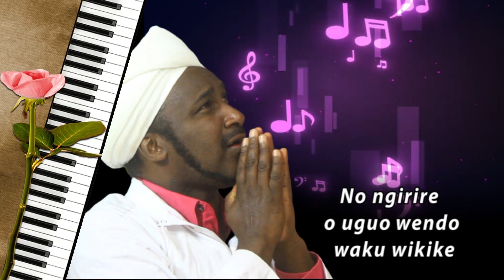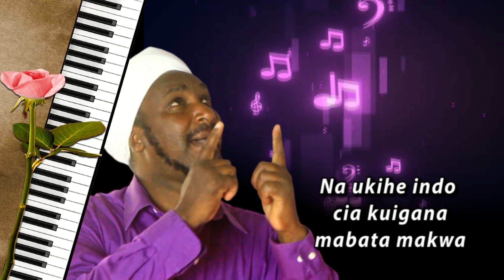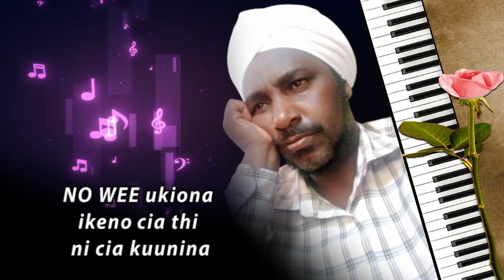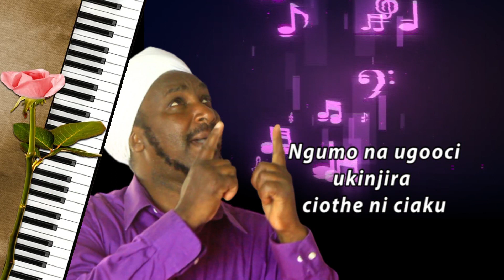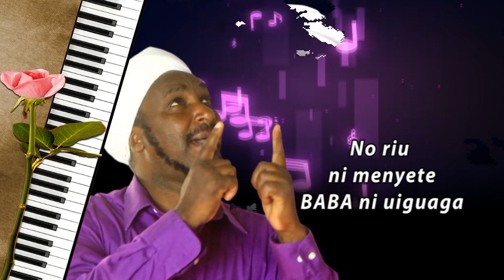NGUGA AMEN by Karanja Efatha